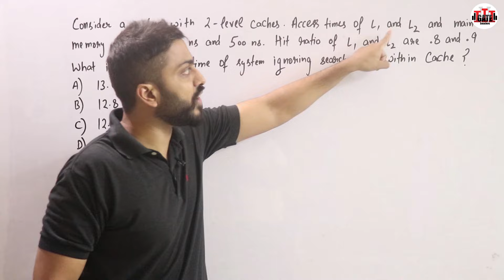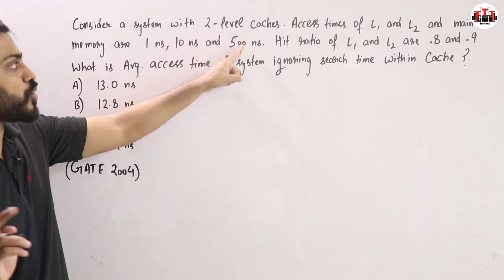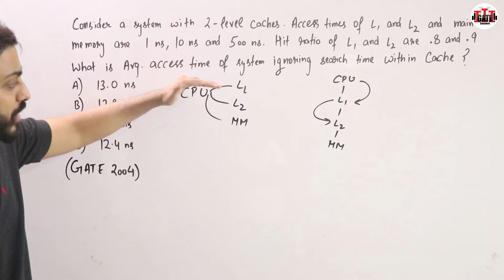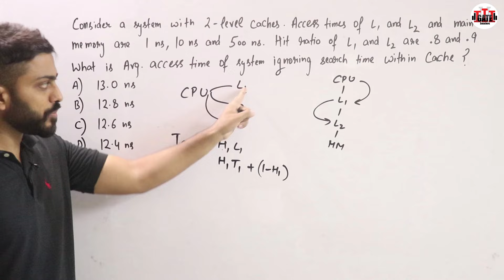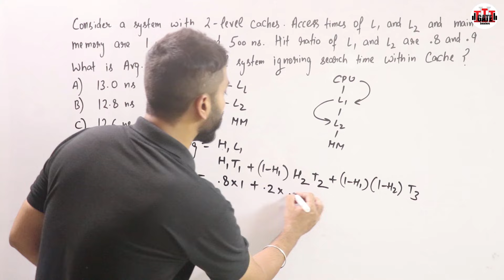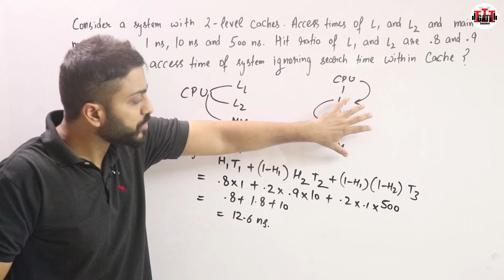L-3.4: GATE 2004 Question on 3-Level Memory Organisation || Computer Organisation and Architecture